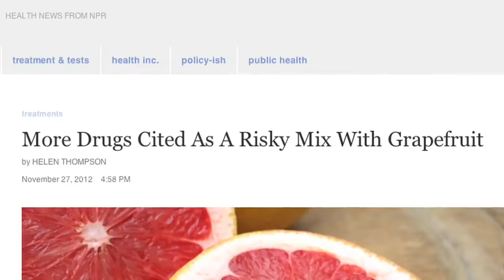Grapefruit Juice Has Serious Side Effects With Certain Medications